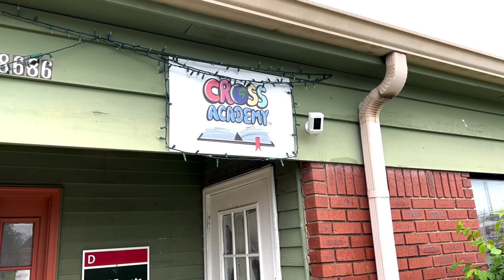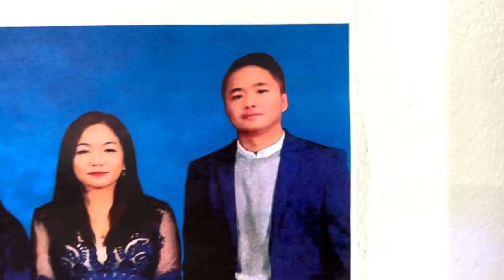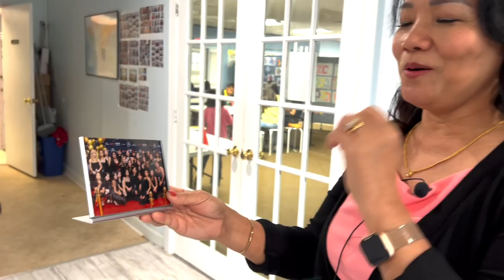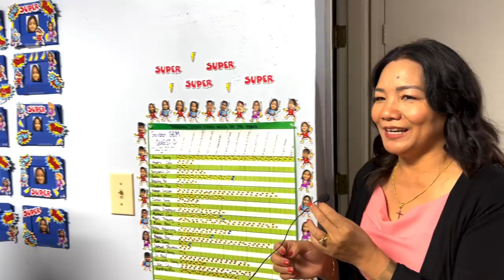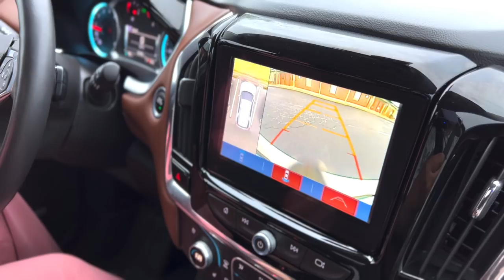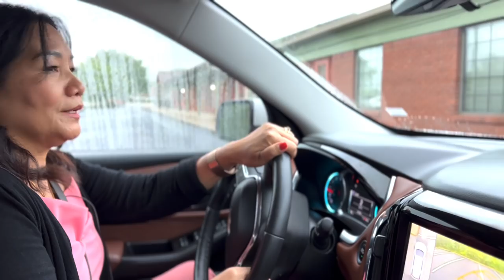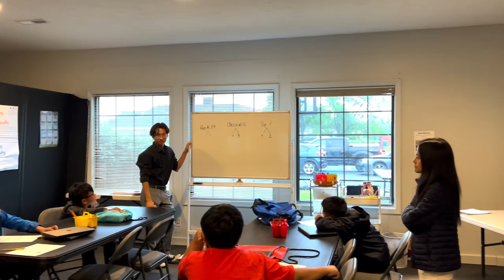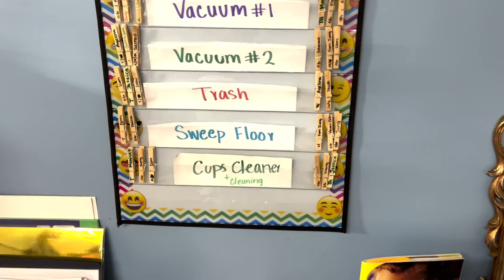USA system thatna leh Naupangte Education